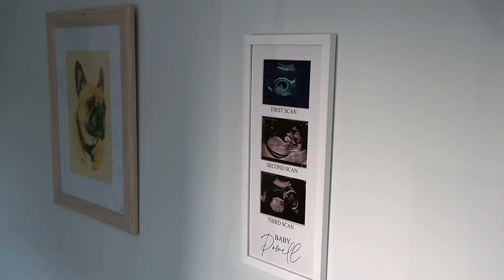Newborn baby video - Little Louie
A beautiful morning filming 5 week old Louie, having his first bath and cuddling up to Mama in the comfort of their own home in Warwickshire.

One Day Film Productions capture your little ones at their tiniest for you to cherish forever!  “It goes so quickly!”
Even if you have or haven’t had your baby yet, I’m sure you’ll have heard this more times than you can count!

But honestly, it is so true.

Those first 8 weeks, when they’re curled into a ball and look up at you with those sleepy, milk-drunk eyes, will fly by before you can process it!

I capture these beautiful moments with your little one; their breaths, stretches, yawns – all of the things that truly make your heart skip a little when you’re watching them.

I make these tiny precious, moments last a lifetime.